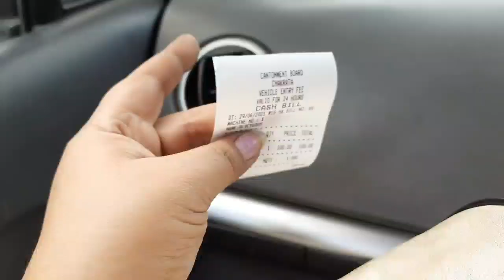Dehradun To Chakrata Road Travel With Complete Information Of The Route,Sightseeing & Difficulties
Hii I'm Nancy working in education field - mom to two teenagers.I love to shop, making easy recipes,share home decor,home organising & DIY projects and more.We live in Delhi,India. Glad you found me on YouTube.No matter whether you are a subscriber or not,a big virtual hug to you all.Thank you so much for being a part of my channel.Please don't forget to click the like button and hit the bell icon to get my new video's notification at the earliest.